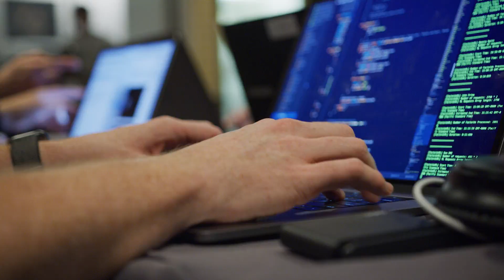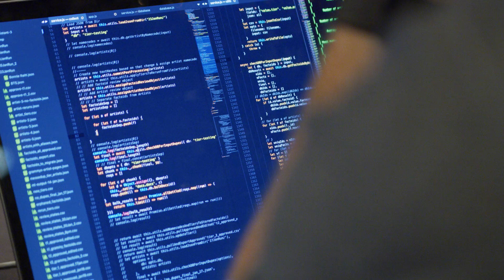GRAMMY Insights with IBM Watson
As the official AI partner of the GRAMMYs, IBM is bringing GRAMMY Insights with IBM Watson to grammy.com, adding AI-generated insights facts to the red carpet live stream, on-demand videos and photos across the site.